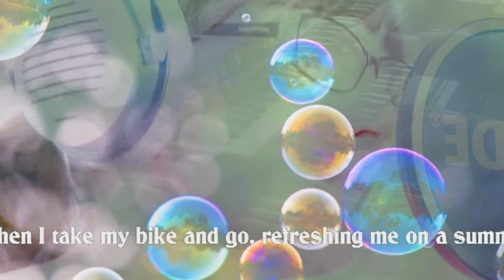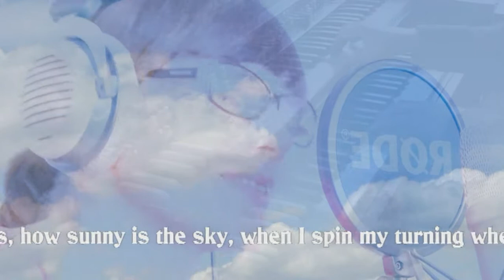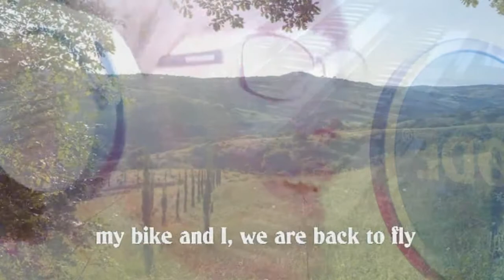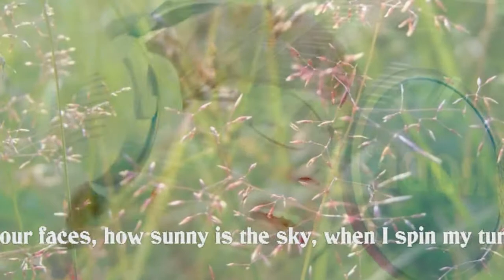Robertas Slavenas and Melani Cholie-Back to Fly(2016)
Melani Cholie-Vocal, Lyrics & Melody(Germany), Robertas Slavenas-Hammond Organ(Lithuania). Music and Video Production-Robertas Slavenas and Melani Cholie(2016)